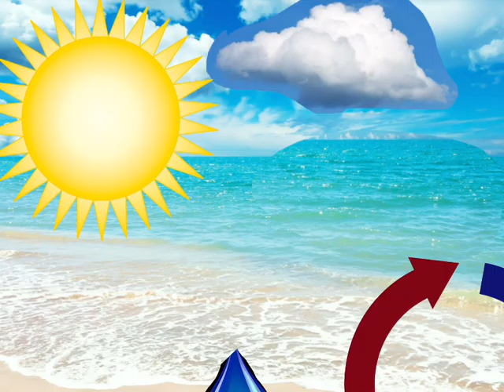Aliyah and Megan